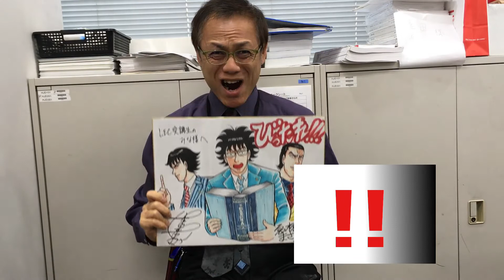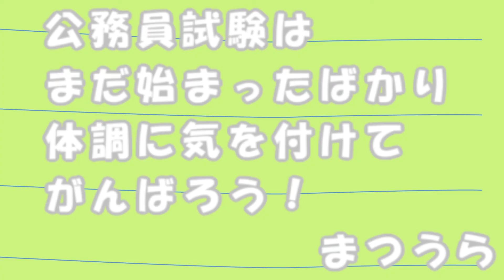【公務員】‹公務員パパ 松浦明義の動画› 都庁・特別区試験後の過ごし方＋国家一般職教養論文予想論点sp